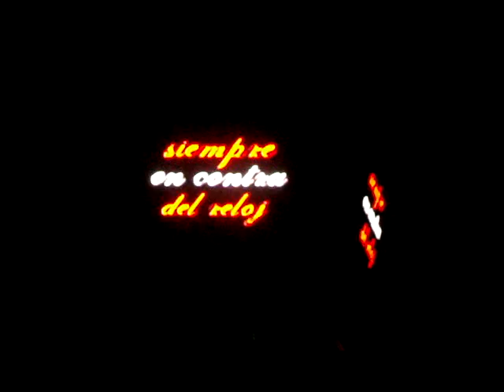Volverte a amar - Alejandra Guzmán en la Arena Monterrey - 13 Feb 2010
Sábado 13 de febrero 2010, Monterrey N.L.
Arena Monterrey.

Grandioso concierto, espectacular regreso, Ale regresó a Monterrey y fue tan vibrante verla tan llena de vida, adrenalina, energía, tan feliz... La Guzmán es única!!!